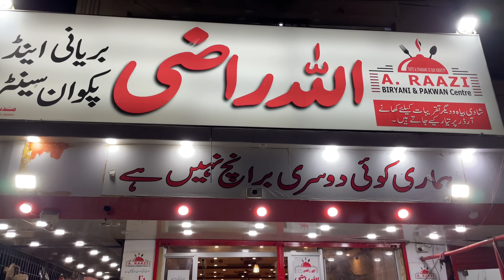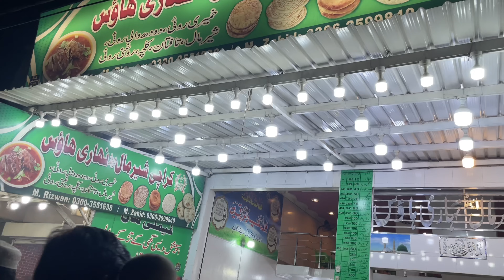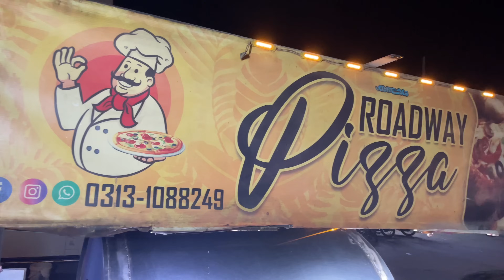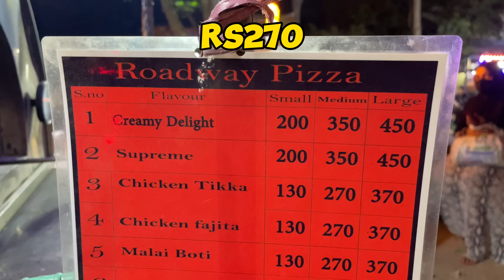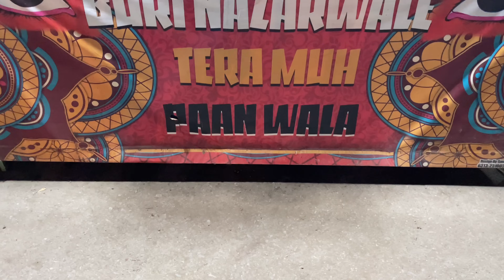1000 RUPEES STREET FOOD CHALLENGE in KORANGI#4 KALLU CHOWK 2023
Famous food street of karachi , korangi #4 kallu chowk jahan apko hr cheez khane ki milegi or rates b bilkul munasib , ronak he ronak har time behtreen khane , lajawab zaeke, humne 1000 k budget mn beef pulao khaya , beef nihari khae , milk shake piya , pizza khaya , mithy pan khaye. Itna sab kuch srf 1000 main . 😊❤️